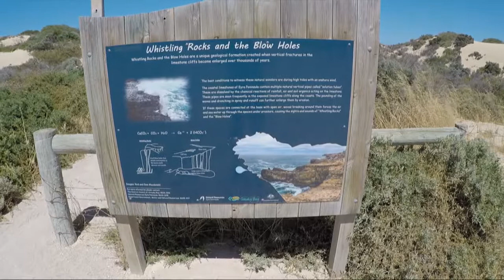Tripaholics Australia Ep 2 SA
Bunda Cliffs Campground, Ceduna oysters, Streaky Bay Islands Park, Point Labatt Sea Lion Colony